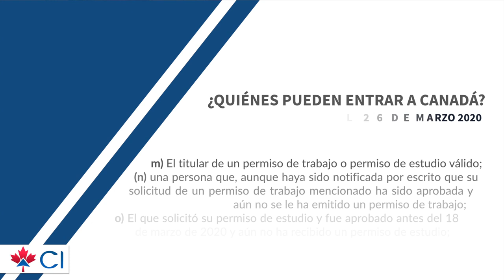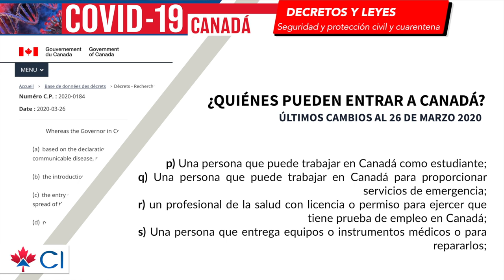¿Quiénes pueden entrar a Canadá? ÚLTIMOS CAMBIOS AL 26 DE MARZO 2020, ci canada, Jesús Hernández,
Verifica el consultor que te atiende.

Atención:
Los criterios mencionados en este video, son basados en información vigente a la fecha de: 28 marzo 2020 y que pueden ser sujeto de cambios.

 ——  OTROS LINKS QUE PUEDEN INTERESARTE ——